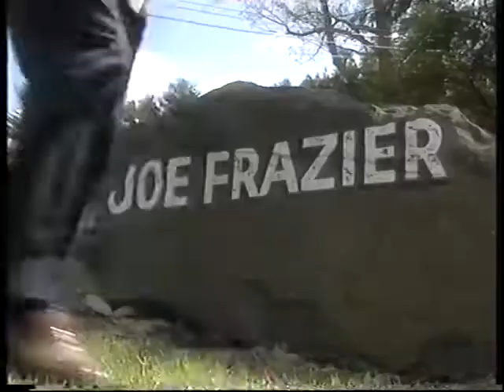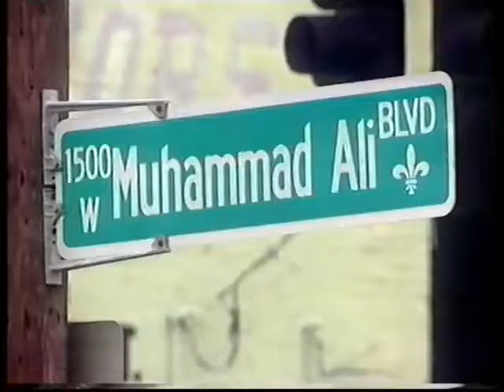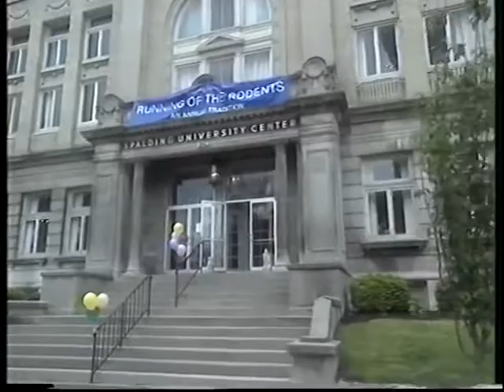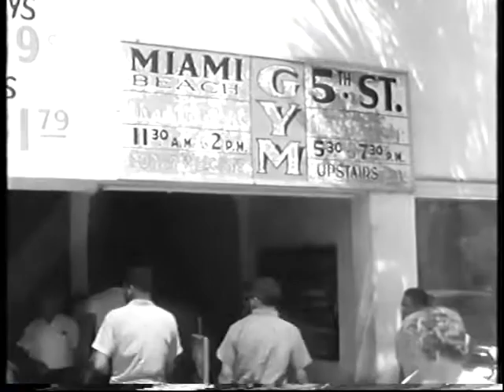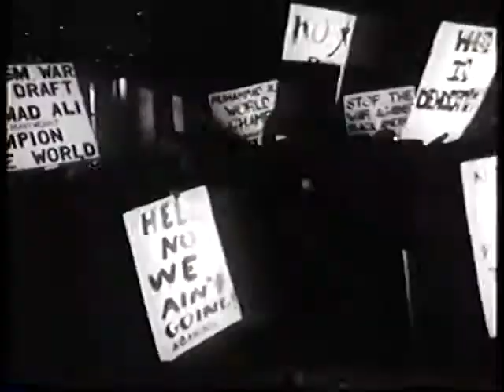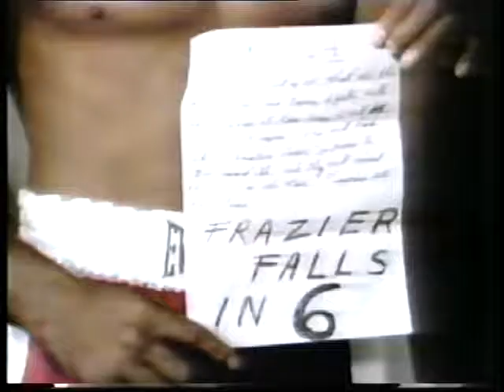Harry meeting Muhammad Ali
Float like a butterfly, sting like a bee.
He who is not courageous enough to take risks will accomplish nothing in life.